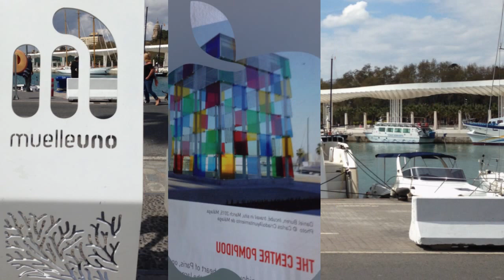Málaga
Utflykt med Albatross